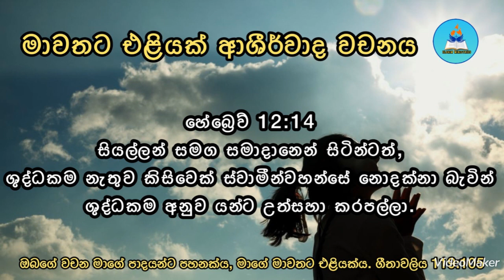මාවතට එළියක් ආශීර්වාද වචනය - 18:08:2023